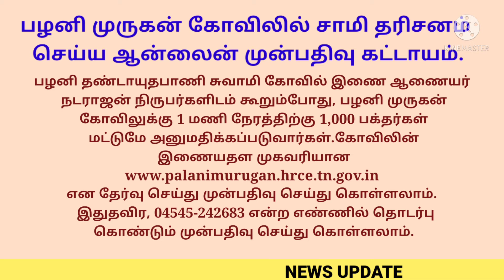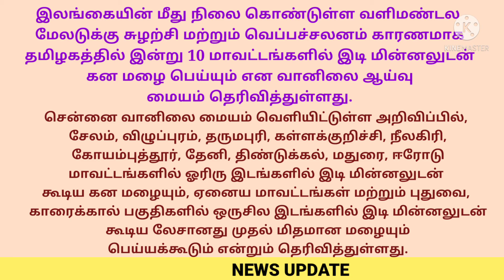04/07/21 Tamil News|இங்கிலாந்தை வென்றது இந்திய கிரிக்கெட் அணி|இன்றைய செய்திகள்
தமிழக முதல் உலகம் வரை அனைத்து செய்திகளையும் சில நிமிடங்களில்...